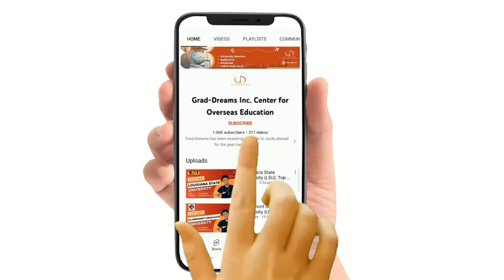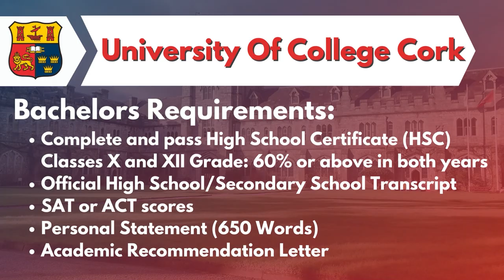Study in University Of Cork | Study in Ireland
✅Video Content:
0:00 Title
0:05 Introduction
0:50 Ranking
0:59 Top Bachelor's & Master's Programs
1:07 Application Fees & Tuition Fees
1:18 Scholarships
1:29 Eligibility Criteria
2:04 Jobs & Salaries
2:19 Accommodations

✅Anyone looking to continue higher education in Ireland has a great opportunity by enrolling at the University of Cork. The university is a popular choice for students from all over the world due to its long history and solid reputation for academic quality. The school is situated in the energetic city of Cork, which is well-known for its diverse cultural offers, stunning surroundings, and hospitable locals. The institution concentrates on research and innovation while providing a wide range of undergraduate and graduate programmes. Modern facilities, top-notch faculty, and a safe learning environment are available to students.

✅Ireland is a warm and friendly nation, renowned for its friendliness and scenic beauty. Students have the chance to engage directly with Irish culture while attending the University of Cork, from traditional music and dancing to the well-known Irish pubs. Cork city is a thriving metropolis with a fascinating past and a tonne of places to shop, eat, and be entertained. Students have the opportunity to visit the gorgeous Irish countryside outside of the city, which includes everything from rocky beaches to lush green hills. With numerous foreign businesses established in Ireland, which is also a centre for innovation and technology, students have access to exceptional chances for internships and professional development.

✅FAQs:
Is Cork a good place to study?
How much does it cost to study in Ireland?
What are the requirements for Cork university?
How much does it cost to study in Ireland for Indian students?
UniversityOfCork StudyInIreland HigherEducation AcademicExcellence InternationalStudents CampusLife StudentExperience Research Innovation StateOfTheArtFacilities Faculty LearningEnvironment CorkCity IrishCulture BeautifulScenery FriendlyPeople All copyrights of university logos and pictures used in the video are reserved to the respective universities. They are used for representation purposes only. Grad-Dreams do not own them.